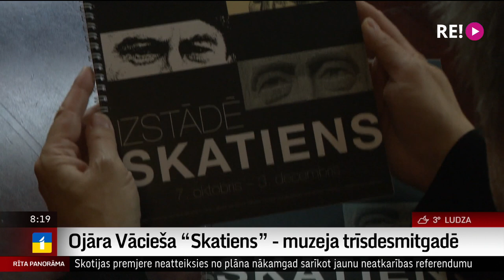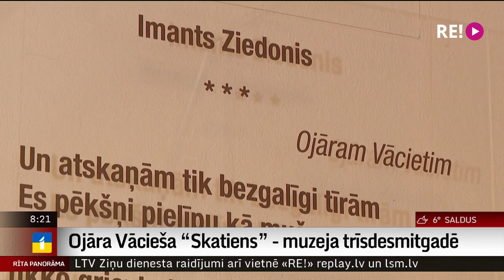Ojāra Vācieša “Skatiens” - muzeja trīsdesmitgadē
Uz dzejnieka Ojāra Vācieša muzeju  Pārdaugavā pie Māras dīķa jādodas rudenī – kad viņa dārzā  krīt āboli un rudens lapas.
Pirms trīsdessmit gadiem muzeju atklāja, saglabājot to auru un vidi, kurā dzejnieks dzīvoja un rakstīja. Trīsdesmitgadē muzejs aicina uz izstādi, kur var satikt Ojāra Vācieša skatienu.
    Izstādi “Skatiens” aplūkoja  žurnāliste Ilze Strenga.